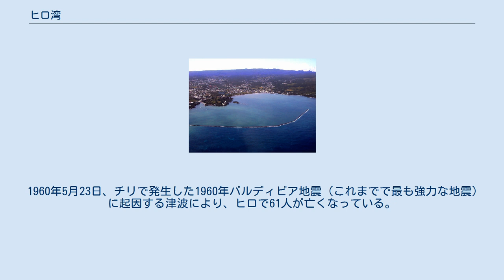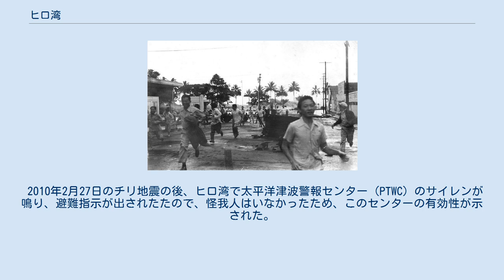ヒロ湾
ヒロ湾の防波堤は1929年に建設された。
後方にヒロの町、左側にリリウオカラニ公園とバニヤン通りがある小さな半島と、小さな島ココナツ島が見え、ヒロ港はさらに左だがこの写真では見えない。
 ヒロ湾（ヒロわん、英語: Hilo Bay）はアメリカ合衆国ハワイ州ハワイ島の東海岸にある湾で、ヒロの町はこの湾に面している。
 ハワイの近代の町ヒロはヒロ湾を見下ろし、経緯度は 北緯19度44分10秒 西経155度4分37秒 / 北緯19.73611度 西経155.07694度 / 19.73611; -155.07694である。
湾の北はマウナケア山の斜面にあるハマクア地域の海岸で、湾の南はマウナロア山の斜面にあるプナ地区に属する。
湾のすぐ内陸の地域はヒロ地区であり、そこは南・北ヒロに分かれている。
ヒロのダウンタウンはこの湾に面しており、近くの湾の端にあるリリウオカラニ公園には、バニヤン通りが通っている。
 ヒロ湾に面した村の古代ハワイ語の名前はワイアケアといった。
英国海軍ブロンド号（HMS Blonde）のチャールズ・ロバート・マルデンによって1825年に初期調査がされた後、ジョージ・バイロン船長（第7男爵バイロン）の名を取って「バイロンズ・ベイ」と呼ばれるようになり、湾の東側にあるサンゴ礁は「ブロンド・リーフ」と呼ばれている。
湾を横切る最初の防波堤は、デルバート・メッガーとの契約の下、1908年に最初に建設された。
これは1911年に延長されて、1929年に完成し、ヒロ港はこの突堤に囲まれた最奥（最南部）にある。
小さな島モク・オラは、現在ココナツ島と呼ばれていて、古代には癒しが行われた場所であった。
 1946年津波はヒロ湾から逃れて、内陸に向かって走る人々 ヒロ湾は「アメリカの津波の首都」と呼ばれることもある。
湾の地形は、チリやアリューシャン列島などの地震が活発な地域からの津波を、ヒロに引き起こしている。
1946年4月1日、1946年アリューシャン地震による津波により、ヒロ湾で96人が亡くなっている。
 1960年5月23日、チリで発生した1960年バルディビア地震（これまでで最も強力な地震）に起因する津波により、ヒロで61人が亡くなっている。
 2010年2月27日のチリ地震の後、ヒロ湾で太平洋津波警報センター（PTWC）のサイレンが鳴り、避難指示が出されたたので、怪我人はいなかったため、このセンターの有効性が示された。